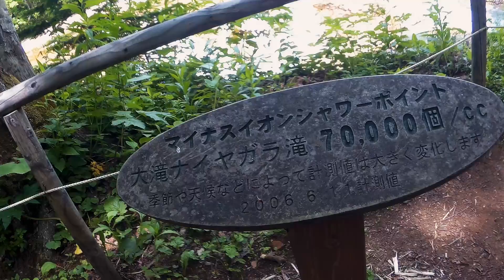【Vlog】名前負けしてるけど綺麗な滝【大滝ナイヤガラ滝】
偏光フィルター欲しくなりました